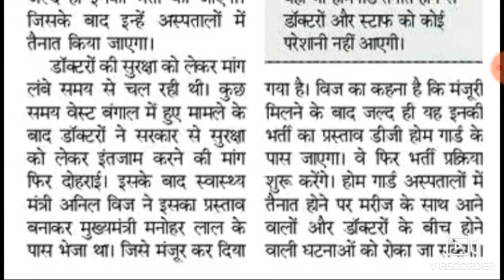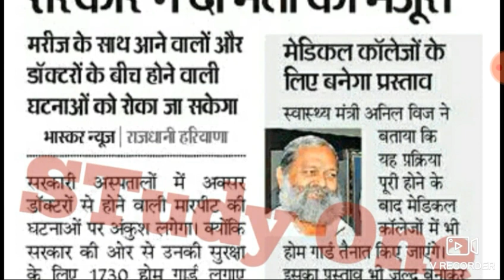हरियाणा होम गार्ड भर्ती 2019 || haryana home guard bharti 2019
haryana home guard vacancy 2019
Haryana home guard latest news
haryana home guard latest news 2019
haryana home guard ki taza khabar
haryana home guard ki salary